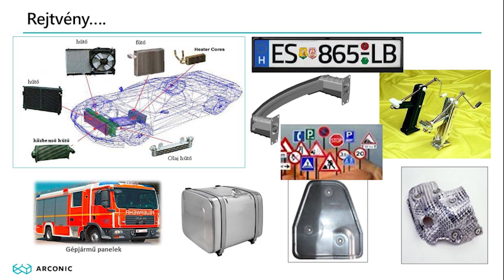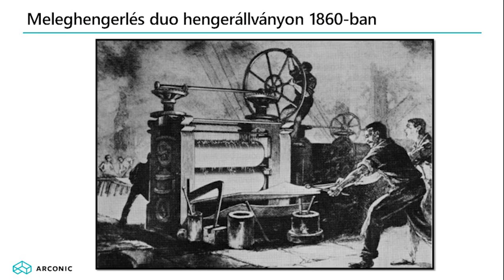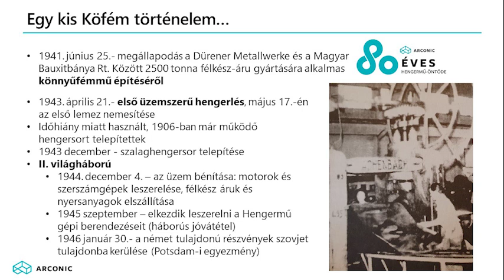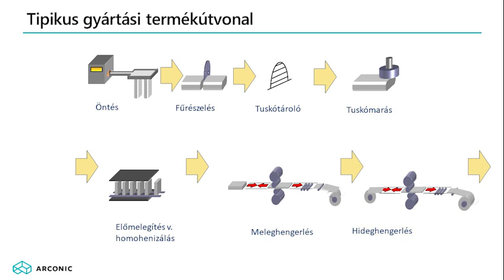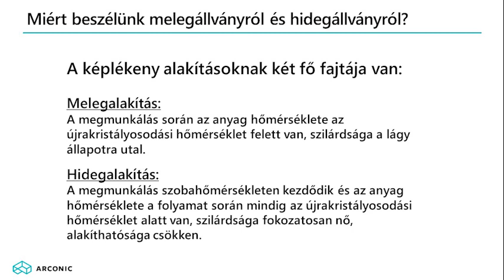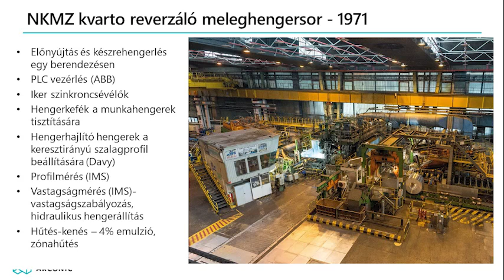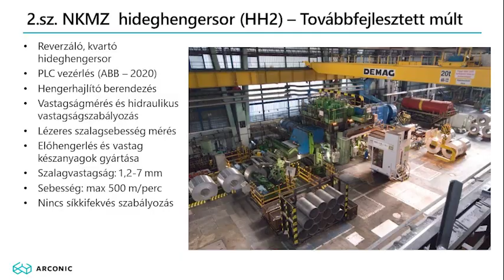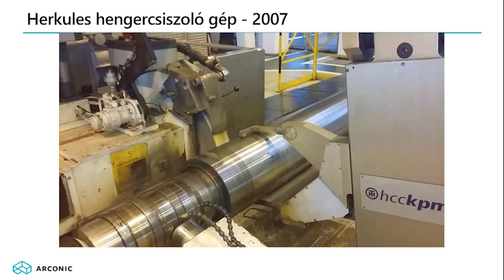Arconic Akadémia - Az alumínium fémünk története, jelene és jövője - 7. rész